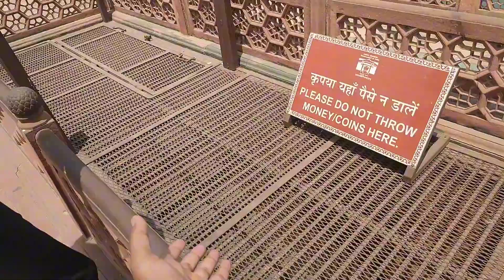Taj Mahal: Exploring Its Rich History & Best Travel Tips to Visit